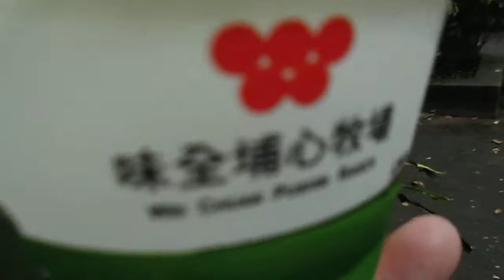CIMG9343 街道 路樹 植物 味全牧場 樹木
街道 路樹 植物 味全牧場 樹木